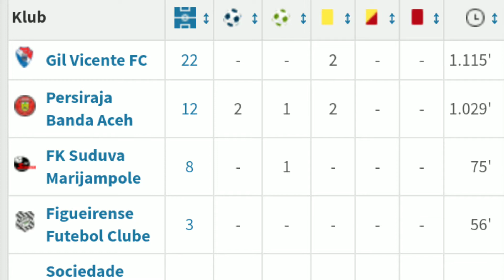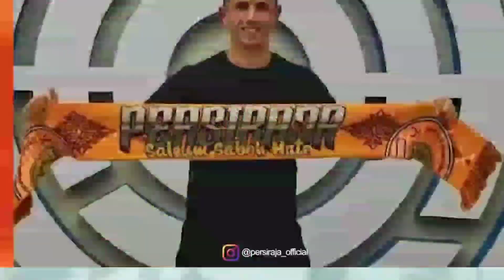bruno dybal kembali ke persiraja bruno dybal statistik